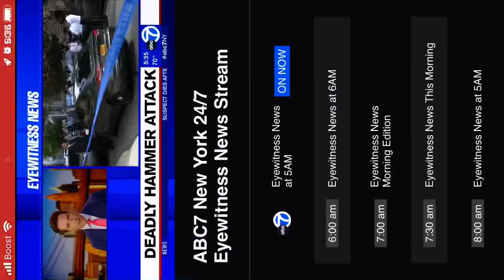DEADLY HAMMER ATTACK BLAMED ON DISPUTES BETWEEN HOUSEMATES